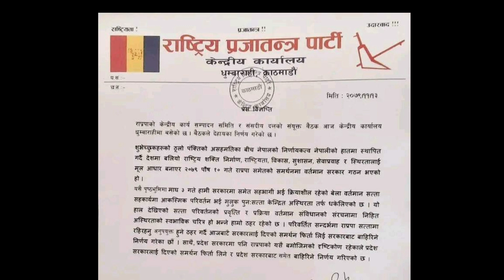राप्रपाको सबै मन्त्रीले प्रधानमन्त्रीलाई राजिनामा बुजायो @rajebdra lingden today news